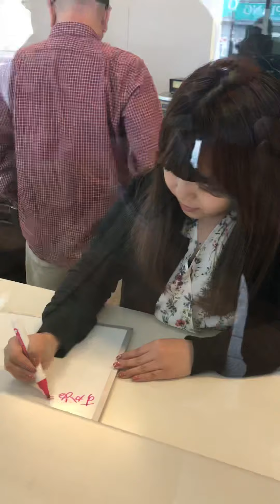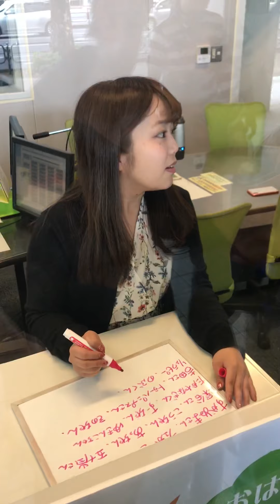礒干彩香 :『たにし団の儀式』2019.05.06